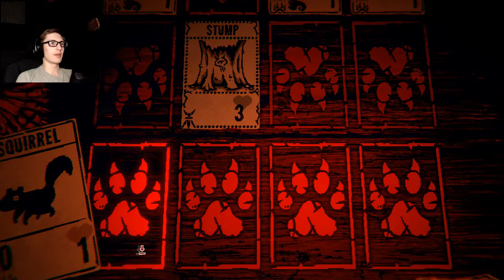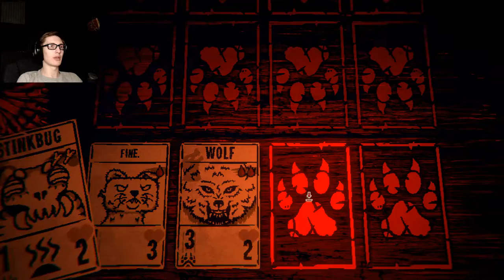HOW TO BLOW IT - Inscryption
{PT 3} I always find a way dude